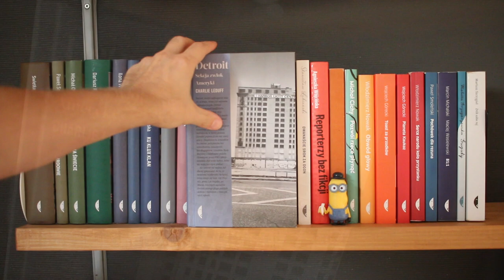Gliniana noga giganta "Detroit. Sekcja zwłok Ameryki" Charlie LeDuff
Kilka słów o książce "Detroit. Sekcja zwłok Ameryki" Charlie LeDuff, Wydawnictwo Czarne

Przepraszam za mikrofon w kadrze. Piątkowy filmik nie nagrał głosu, więc moja nadgorliwość tym razem przyniosła taki efekt.